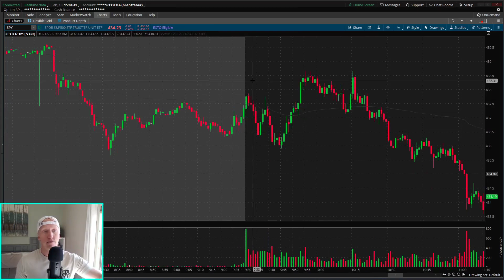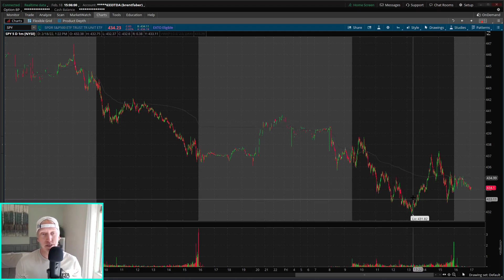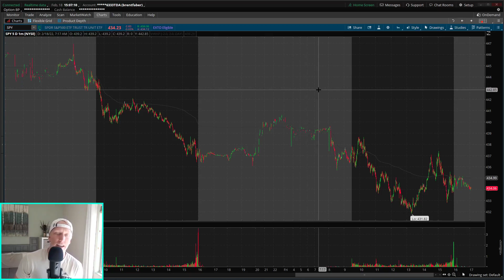Daily Trading Review | February 18, 2022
Smash that like button like you're about to get halted!

Intro 00:00
HOOK 00:48
ES/MES 03:00
Outro 10:36